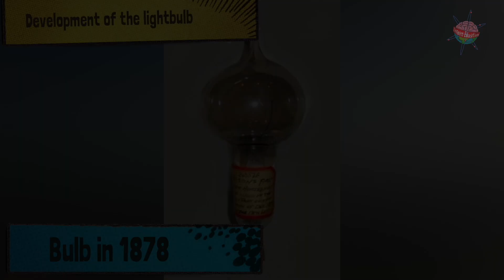Evolution of the Light Bulb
A glimpse through time as we watch the telephone evolve from a simple flicker to something that dominates the night.